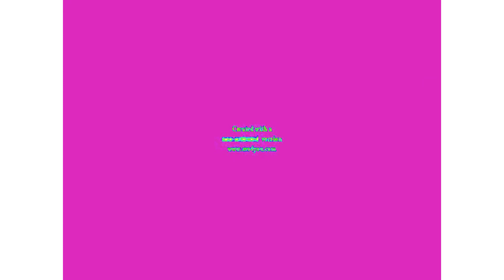Klasky Csupo Effects 29 in G Major 1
Feel free to request me things! I will accept your requests but if you put it in caps saying "DO THIS REQUEST RIGHT NOW", chances are I won't do it and I will find you as impatient. Please learn patience.